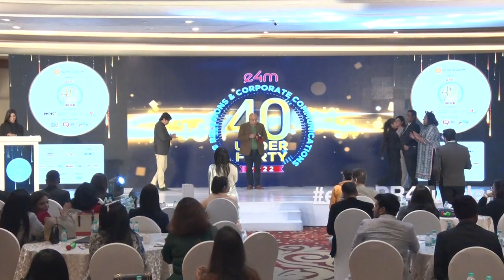PR & Corp Comm e4m40Under40 Summit: Felicitation Ceremony